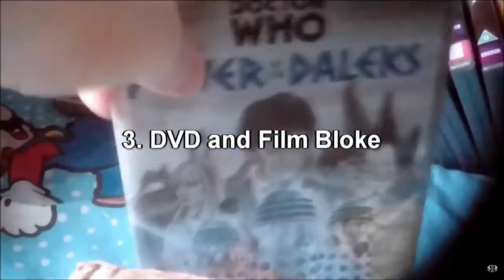Awesome Retro Community #2